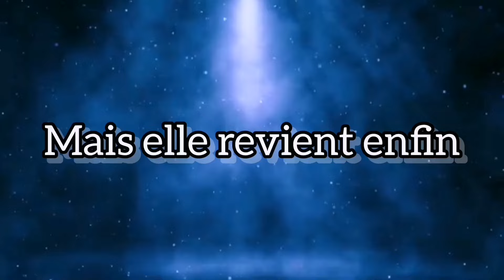Ça fait si longtemps que je l'attends ! - Invocation Nilou Genshin Impact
Salut à tous et à toutes et bienvenue sur cette vidéo Genshin Impact, nous invoquons Nilou ainsi que son arme, bon visionnage.

Bye